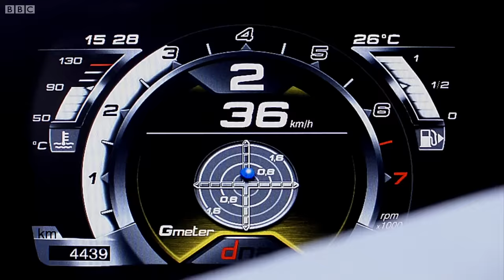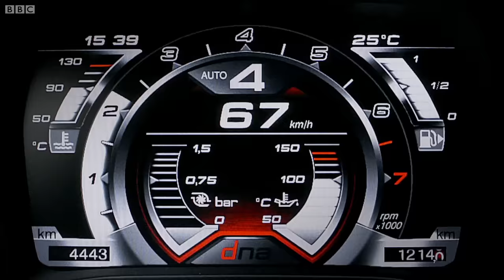Quadski vs Alfa Romeo 4C | Top Gear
Hammond and Clarkson battle along the shores of Lake Como, Hammond in the new Alfa Romeo 4C, and Clarkson on a quad bike - which also happens to turn into a jet ski. Clip taken from series 21, episode 2.